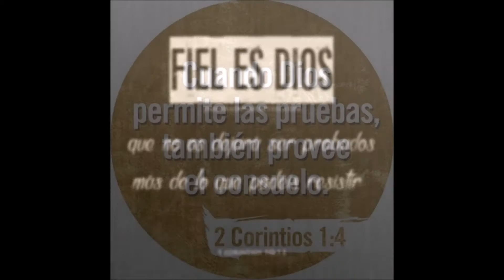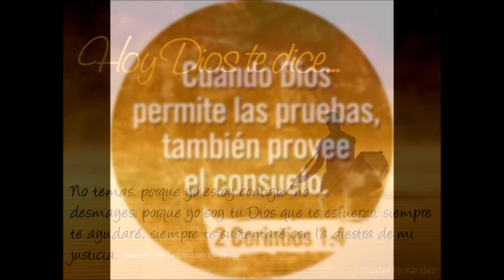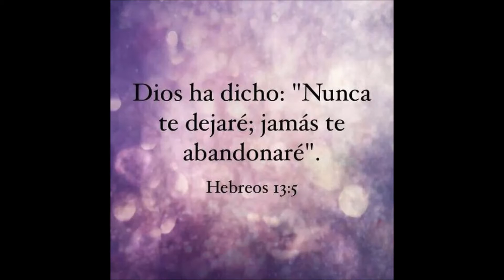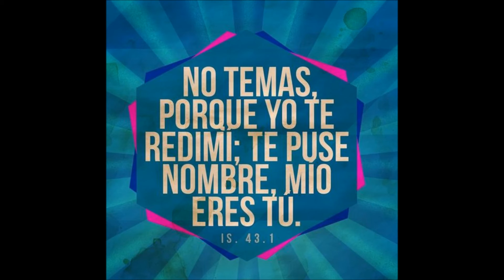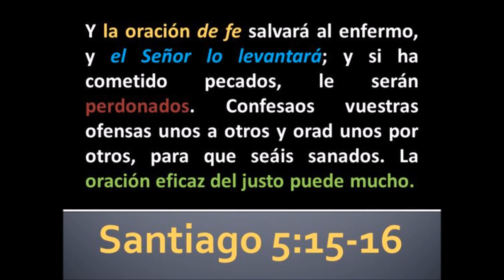Mi Dios rescatame